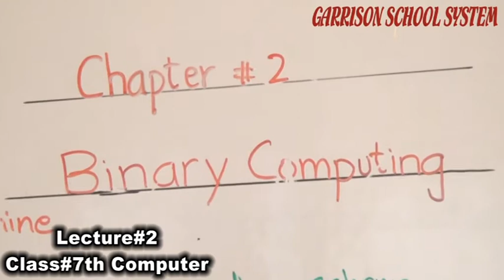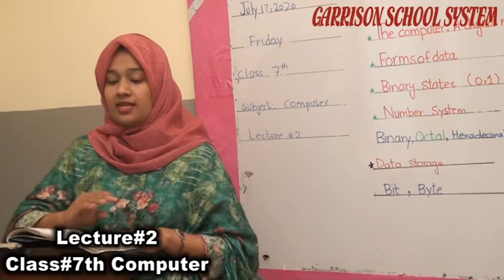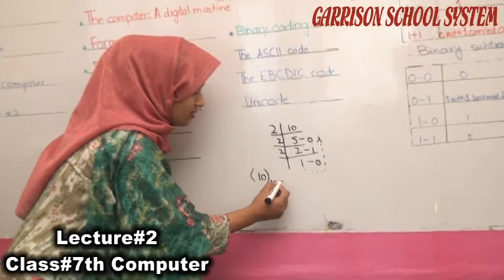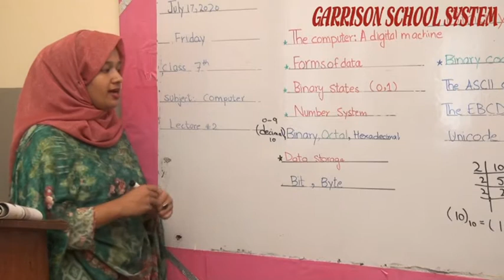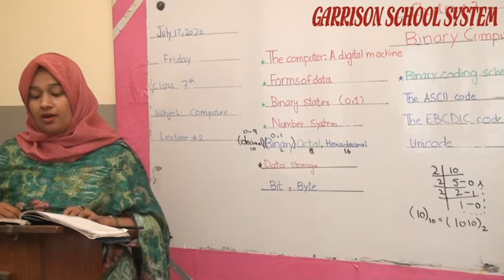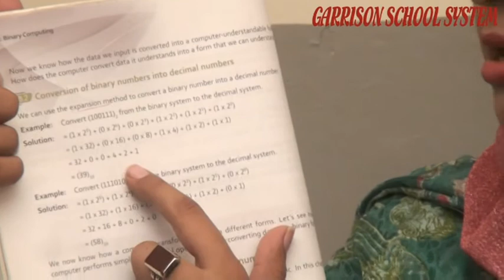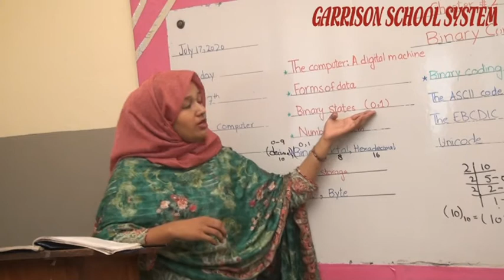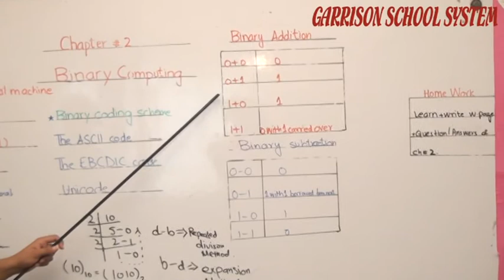Lecture#2 Of Class#7th Computer By GSS